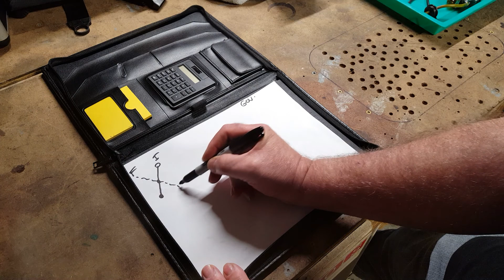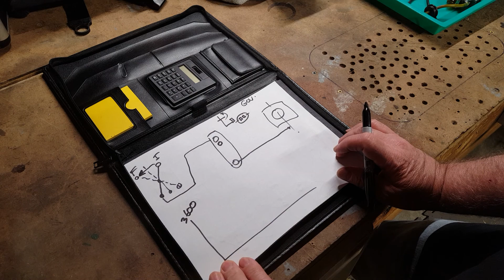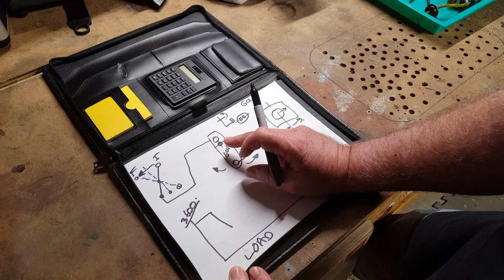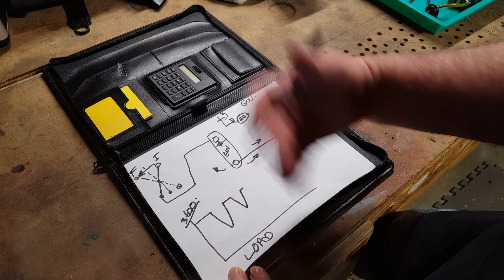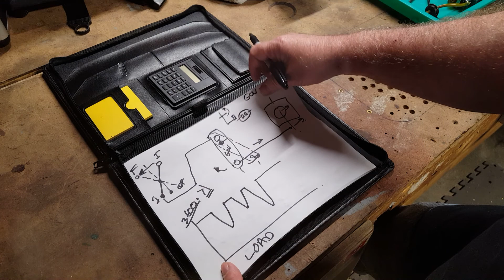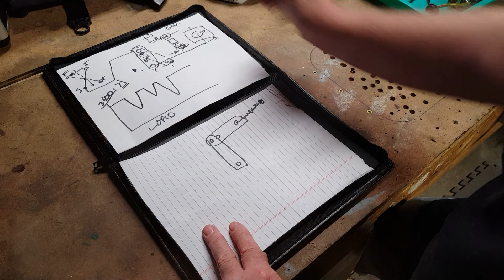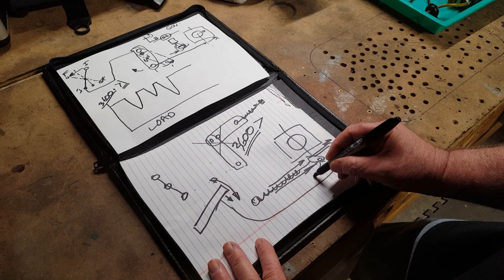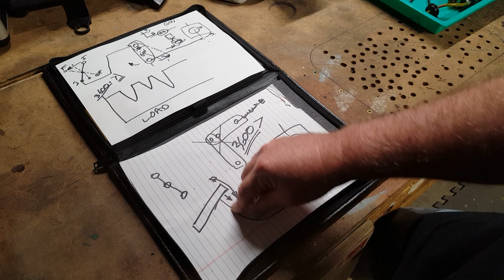PREDATOR 670cc GOVERNOR BYPASS EXPLAINED TO MY SCENARIO ,,, ADD YOUR THOUGHTS or QUESTIONS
Predator 670 cc governor bypass  explained, for my scenario... thoughts? DCTMAKES